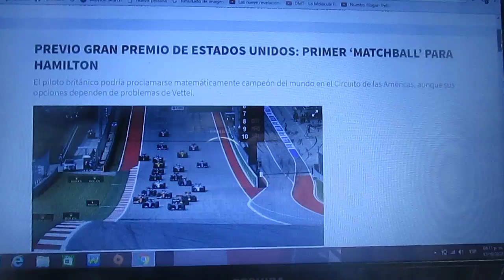Previa GP de Estados Unidos 2017 de F1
Una breve previa de lo que será el GP de Estados Unidos de la Temporada 2017 de F1 en la que se disputará este fin de semana en el Circuito de Austin Texas